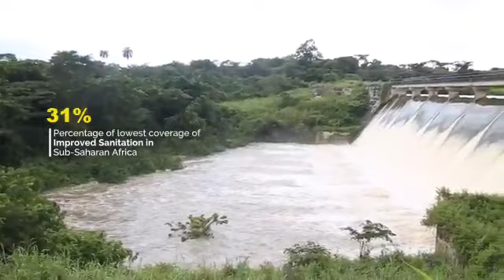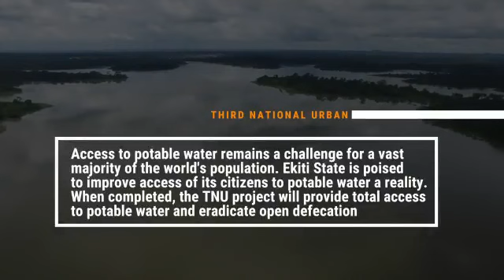Ekiti + WorldBank Delivering Clean Portable Water to Ekitikete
Committed to enabling livable communities by ensuring Ekiti-Kete have access to clean and portable water through critical water infrastructure Investments